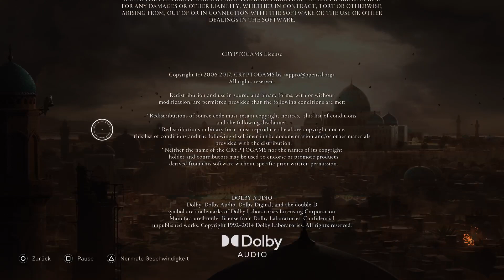Vergoldete Schmetterlinge und Der Kopf des Ordens-Finale Kapitel Part 8